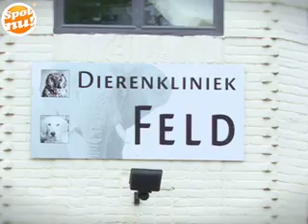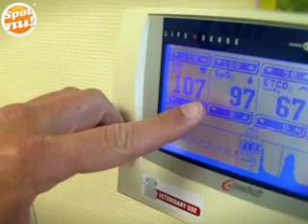Dierenkliniek Feld Amersfoort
Dierenkliniek Feld
van Bemmelstraat 1
3818 PA Amersfoort